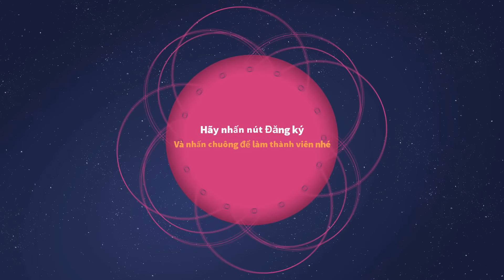MARIO PHIÊU LƯU TÌM KIẾM CÔNG CHÚA ĐÀO Tập 6 | Super Mario Odyssey